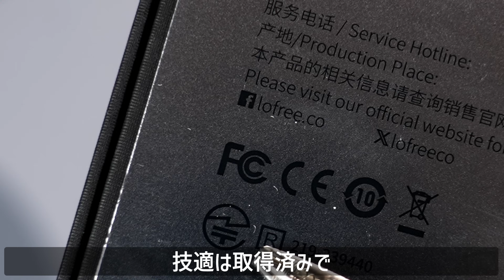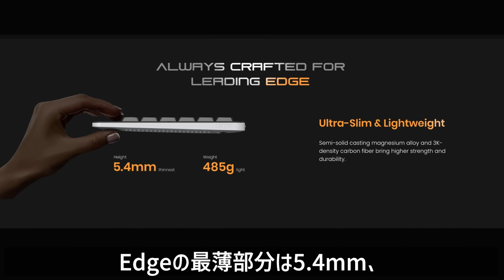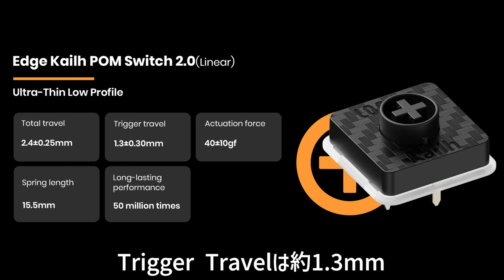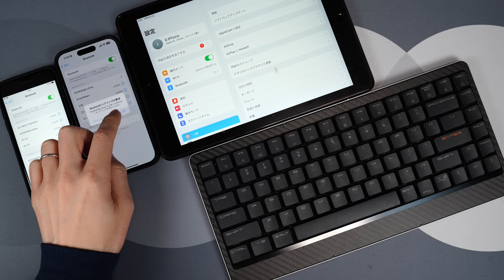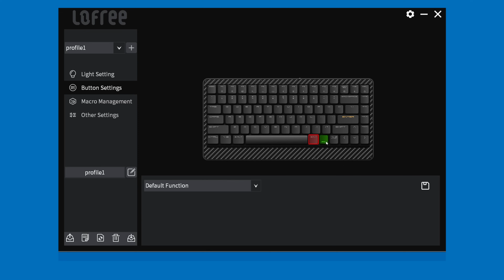【革新的ロープロファイル！】これが次世代の新基準になる！Lofree Edge | Lofree Edge : Ultra Slim low-profile Keyboard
Lofree Edge, Smoothest Ultra Low-Profile Mechanical Keyboard - Kickbooster

Lofree Edge は以下の特徴をもったロープロファイルキーボードです。
- 最薄部分は5.4mmで、Macbook Airと同等の超薄型
- 重量は485gで持ち運びに最適
- 新開発のロープロファイルスイッチ「Kailh POM Switch 2.0」を搭載し、心地よい打鍵感を実現
- トッププレートはカーボン、ボトムケースはマグネシウムを採用し、洗練されたスタイルを採用
- PCBガスケットマウントを採用し、衝撃の吸収性を向上
- 技適認証を取得済み
- 有線モードのポーリングレートは1,000Hz
- NKRO (N-key Rollover)に対応

Amazon ストアフロント

Lofree Edge is a low profile keyboard with the following features:
- The thinnest part is 5.4mm, which is as thin as a Macbook Air.
- Weight is 485g, perfect for carrying
- Equipped with the newly developed low profile switch "Kailh POM Switch 2.0", which provides a comfortable keying feeling.
- The top plate is made of carbon and the bottom case is made of magnesium, giving it a sophisticated style.
- Adopts PCB gasket mount to improve shock absorption
- Obtained technical certification
- Polling rate in wired mode is 1,000Hz
- Compatible with NKRO (N-key Rollover)

Amazon storefront